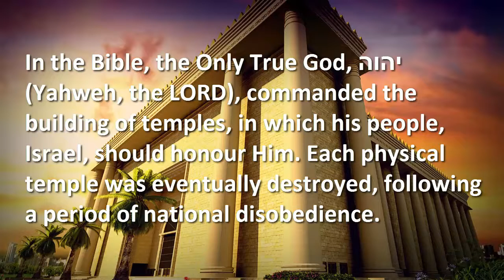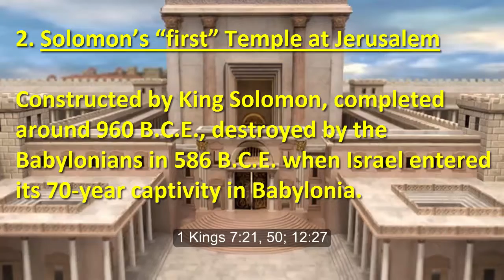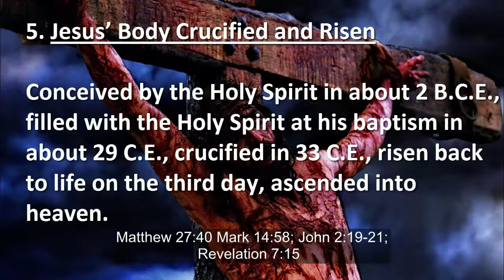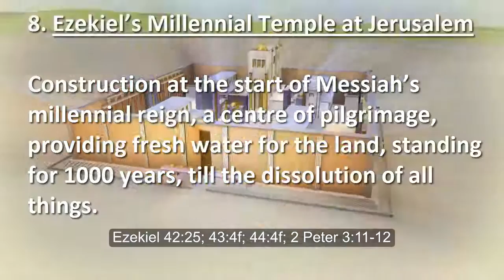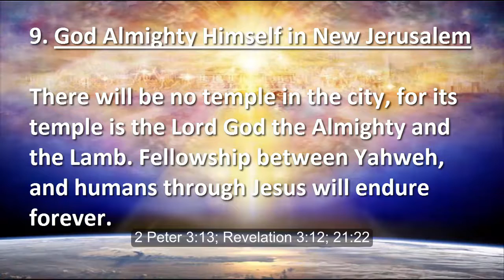The Nine Physical Temples of the Bible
Nine physical temples of God are described in the Hebrew and Greek Testaments of the Holy Bible.
“Temple” or “sanctuary” translatesהִיכַל  (hical) in the Hebrew Scriptures, and ΝΑΟΣ (naos) in the Greek Scriptures: a sacred dwelling in which priests make sacrifices to the Deity and receive messages from Him.
In the Bible, the Only True God, יהוה (Yahweh, the LORD), commanded the building of temples, in which his people, Israel, should honour Him. Each physical temple was eventually destroyed, following a period of national disobedience.

1. Moses’ “tabernacle” at Shiloh
Constructed in the wilderness during the Israelite exodus. Setup at Shiloh in the 11th century B.C.E., standing till Solomon’s temple was completed in the 10th century B.C.E.
1 Samuel 1:9; 3:3

2. Solomon’s “first” Temple at Jerusalem
Constructed by King Solomon, completed around 960 B.C.E., destroyed by the Babylonians in 586 B.C.E. when Israel entered its 70-year captivity in Babylonia.
1 Kings 7:21, 50; 12:27

3. Zerubbabel’s Restored Temple at Jerusalem
Constructed by governor Zerubbabel, following Israel’s return from captivity after 589 B.C.E., completed in 515 B.C.E., standing till rebuilt by King Herod between 20 and 18 B.C.E.
Ezra 3:6, 9; 5:14f; Nehemiah 6:10

4. Herod’s “Second” Temple at Jerusalem
Constructed by King Herod the Great, begun in 19 B.C.E., completed in 63 C.E. as the first Jewish revolt was starting, destroyed in 70 C.E. by the Romans, as Jesus had predicted.
Matthew 4:5; 21:12; 24:1; John 2:20

5. Jesus’ Body Crucified and Risen
Conceived by the Holy Spirit in about 2 B.C.E., filled with the Holy Spirit at his baptism in about 29 C.E., crucified in 33 C.E., risen back to life on the third day, ascended into heaven.
Matthew 27:40 Mark 14:58; John 2:19-21; Revelation 7:15

6. Jesus’ followers’ physical bodies everywhere
Born again by faith in Jesus Christ, indwelt by the Holy Spirit, communing with Christ and his church by the Lord’s Supper; loving God and others as themselves.
1 Corinthians 3:16f, 19; 2 Corinthians 6:16; Ephesians 2:21

7. An End-times Temple at Jerusalem
Construction may begin soon by international agreement. After about three years sacrifices will stop, when the Antichrist takes his seat in it proclaiming himself to be god.
Daniel 9:27; 2 Thessalonians 2:4; Revelation 11:1f

8. Ezekiel’s Millennial Temple at Jerusalem
Construction at the start of Messiah’s millennial reign, a centre of pilgrimage, providing fresh water for the land, standing for 1000 years, till the dissolution of all things.
Ezekiel 42:25; 43:4f; 44:4f; 2 Peter 3:11-12

9. God Almighty Himself in New Jerusalem
There will be no temple in the city, for its temple is the Lord God the Almighty and the Lamb. Fellowship between Yahweh, and humans through Jesus will endure forever.
2 Peter 3:13; Revelation 3:12; 21:22